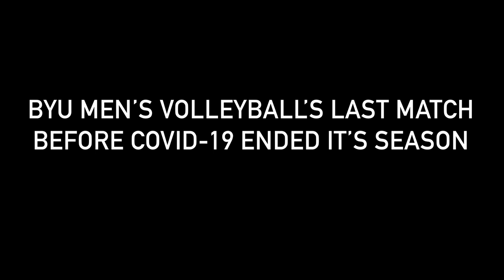Championship Day - BYU Men's Volleyball Promo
IT'S CHAMPIONSHIP DAY.

Tonight at 8ET, @byuvolleyball takes on Hawaii for a chance at their 4th national championship.

If you need some material to get yourself hyped up for the match...look no further.